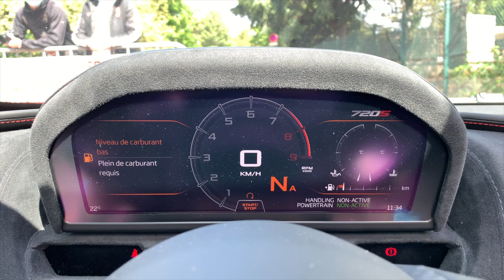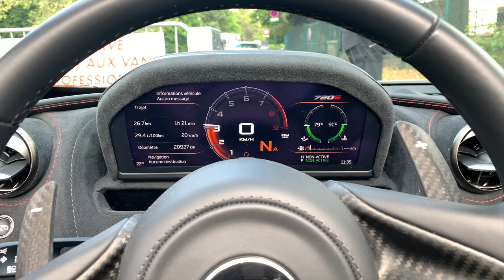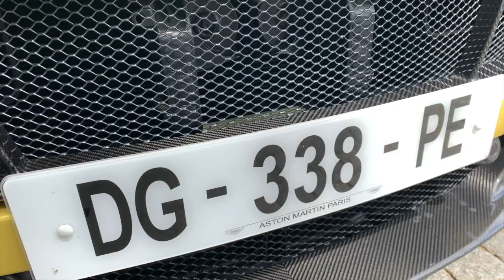TROCADÉRO - HIPPODROME - PLACE VAUBAN - SORTIE DE FOLIE 🔥 (2/2)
Chères et chers passionnés bonjour à tous, j'espère que vous allez bien. Ce soir voici la suite de cette folle matinée avec le groupe OPS, la 1ère partie a porté sur le Trocadéro et l'Hippodrome. Dans cette seconde partie nous quittons l'Hippodrome pour prendre la direction de la Place Vauban !

J'ai eu la chance d'être invité dans une Mustang 55ème anniversaire V8 ATM - 5.0L - 440 CH, un grand merci à Chris de m'avoir pris en passager avec lui.